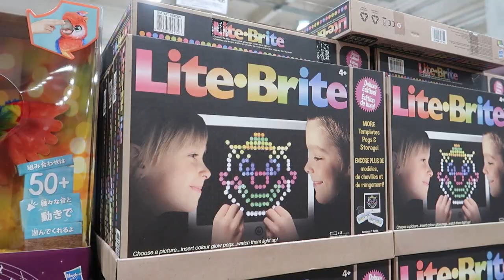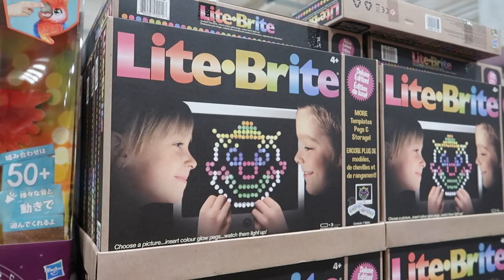Mary enjoys all the toys at COSTCO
We decided to go to Costco on this rainy summer day. And instead of showing food, we decided to let Mary play with some of the toys.  LOL.